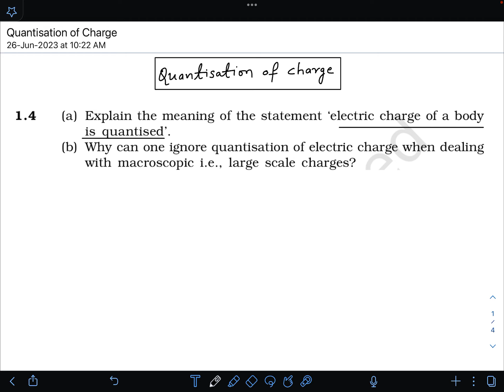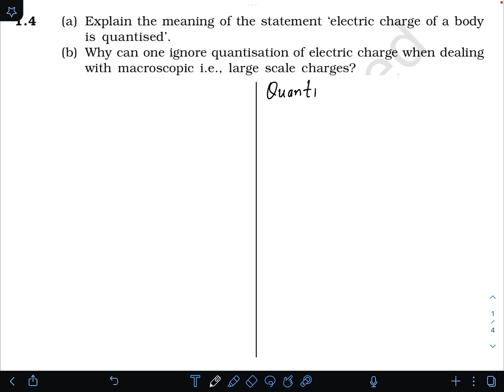Quantisation of charge-1//NCERT QUESTION//12 CBSE//CH-1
Concept of quantisation of charge explained with NCERT questions.